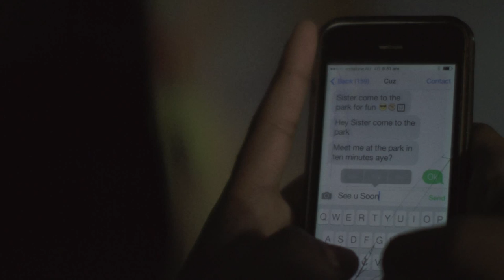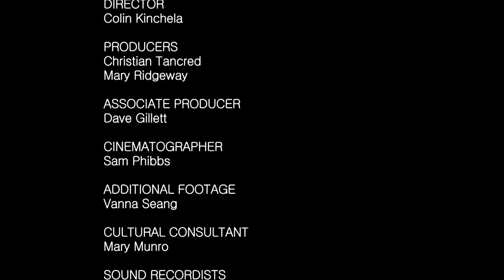Kasey is Missing Episode 1 - Phoebe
What would you do if your best friend went missing?

Something is not right for Ricky. She hasn’t seen her best friend Kasey in weeks. Her Cousin doesn’t care, nobody cares and what’s more she is having strange dreams. This is a young girl on a mission to find her best friend. The story reminds us of the unmistakable strength of childhood friendship and innocence destroyed by the realities of life in Western Sydney. Ricky meets many people on her journey. Her Cousin Phoebe, who has her own problems, Connor who is a real jerk, the loving a thoughtful Sarah and Aunty Mary. Each is looking for a Kasey of their own.

RICKY: Debbie Shepherd
Phoebie (Cuz): Leonie Haines

Executive Producer – Mouna Zaylah
Producer – Christian Tancred
Producer – Mary Ridgeway
Director – Colin Kinchela
Cinematography – Sam Phibbs
Editing – Sam Phibbs
Associate Producer – David Gillett
Dramaturge – Nadia Townsend
Cultural consultation – Mary Munro
Sound recording – Piotr Waslewski and Ben Yeadon
Script consultant – Nico Lathouris. Nadia Townsend, Fadia Abboud
Sound Mix – Luke Stacey
Graphic design – Jarmaine Stojanovic
Web design – Jerome Pearce
Digital strategy – Julia Mendel
Distribution and Technical Support - Julian Lankshear

This 5 part web series is the result of several years of collaboration with Nepean Community and Neighbourhood Services (NCNS). From story development to performance workshops to several weeks of shooting and hours of editing, this process allowed us to collect local stories over several years and developed them with the community into a narrative.

ICE receives core support from Arts NSW, Screen NSW and The Department of Families and Community Services.